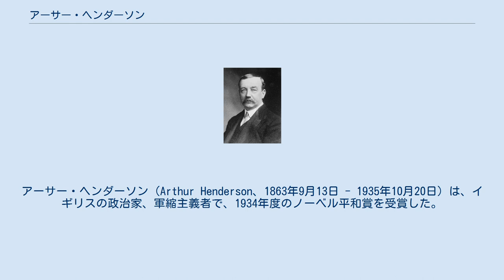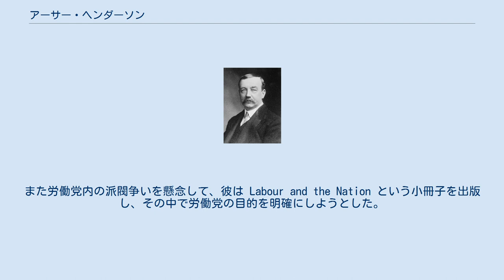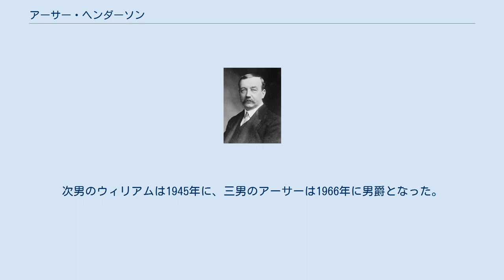アーサー・ヘンダーソン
アーサー・ヘンダーソン（Arthur Henderson、1863年9月13日 - 1935年10月20日）は、イギリスの政治家、軍縮主義者で、1934年度のノーベル平和賞を受賞した。
1908年から1910年、1914年から1917年、1931年から1932年の3度にわたって労働党の党首を務めた。
 ヘンダーソンは1863年にスコットランドのグラスゴーで織物職人の息子に生まれた。
10歳の時に父親が亡くなり、その後イングランドのニューカッスル・アポン・タインに引っ越した。
 ヘンダーソンは12歳の時から機関車工場で働いた。
17歳になって見習い期間が終わると、サウサンプトンに1年間赴任し、ニューカッスル・アポン・タインに戻ってからは鉄型職人として働いた。
1879年に会衆派教会からメソジストに改宗した。
1884年に職を辞し、勉強と説教に没頭した。
 1892年、ヘンダーソンは鉄工業者組合の理事になると同時に労働組合政治の複雑な世界に入り、北東調停委員会の代表にも選ばれた。
 ヘンダーソンはストライキには益よりも害の方が多いと信じ、できるだけそれを避ける努力をした。
彼は労働組合連盟がストライキの発生を増やすと考えたため、その設立に反対した。
 1900年、ヘンダーソンは129人の労働者の代表の1人になり、ケア・ハーディによる労働者代表委員会の結成に参加した。
そして1903年にこの組織の会計係に選ばれ、バーナードキャッスルの補欠選挙で下院議員に選ばれた。
 1906年、労働者代表委員会は労働党と名前を変え、29議席を獲得した。
 1908年、ハーディーが労働党の代表を降りると、ヘンダーソンは党首に就き、1910年まで務めた。
 1914年、第一次世界大戦が勃発し、労働党党首のラムゼイ・マクドナルドが辞任すると、1915年に首相のハーバート・ヘンリー・アスキスが連立政権の樹立を決めた直後、ヘンダーソンは再び党首に選ばれた。
そしてヘンダーソンは労働党出身の初めての大臣、教育大臣になった。
 1916年、デビッド・ロイド・ジョージがアスキスを辞任に追い込み、首相となった。
ヘンダーソンは無任所大臣として縮小された戦時内閣に留まった。
労働党系で他に入閣したのはジョン・ホッジとジョージ・バーンズで、ホッジは労働大臣、バーンズは年金大臣となった。
戦時国際委員会の設立が内閣の投票で否決されると、ヘンダーソンは1917年8月に辞職した。
その直後、彼は労働党の党首からも降りた。
 1918年12月14日に行われたクーポン選挙でヘンダーソンは落選したが、翌年ウィドネスで行われた補欠選挙で復帰し、選挙後に労働党の院内幹事となった。
 1923年の選挙では再び議席を失うが、2か月後のバーンリーでの補欠選挙で再び復活した。
マクドナルドによる初の労働党政権で、ヘンダーソンは内務大臣に指名された。
この政権は1924年に、『デイリー・メール』紙が掲載したジノビエフ投書の影響もあって敗北した。
 ヘンダーソン自身は1924年にも当選し、他の党員から請われたにもかかわらず、マクドナルドの後任になることを拒否した。
また労働党内の派閥争いを懸念して、彼は Labour and the Nation という小冊子を出版し、その中で労働党の目的を明確にしようとした。
 興味深いことに、ソビエト連邦の共産党の代表、特にウラジーミル・レーニン自身は、ヘンダーソンを騙されやすい人物だと見なし、低く見ていた。
 1929年、労働党の野党政権ができ、マクドナルドはヘンダーソンを外務大臣に指名した。
ソビエト連邦との関係が再構築され、国際連盟にも全面的に協力した。
国会では少数派だったが政府は正常に機能した。
しかし世界恐慌が発生したことで、政府は危機を迎えた。
 委員会が国家予算が深刻な赤字に陥っていることを発見して、1931年に危機が訪れた。
これによりイギリスの金融システムが信頼を失い、金本位制でのポンドの地位を脅かした。
労働党政権は金本位制を維持して予算のバランスをとることに合意したが、いくつかの提案は否定された。
ヘンダーソンは、閣僚の約半数が雇用保険を削減することに反対であることを知り、辞任した。
1931年8月24日、マクド...